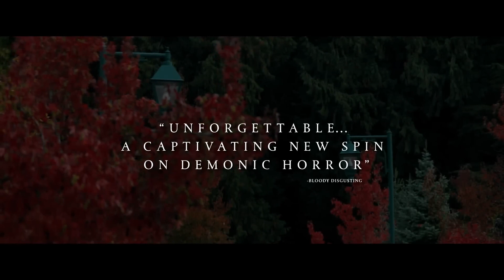IT LIVES INSIDE Official Trailer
An Indian-American teenager struggling with her cultural identity has a falling out with her former best friend and, in the process, unwittingly releases a demonic entity that grows stronger by feeding on her loneliness.

Director : Bishal Dutta
Writers : Bishal Dutta , Ashish Mehta
Stars : Megan Suri, Neeru Bajwa, Mohana Krishnan